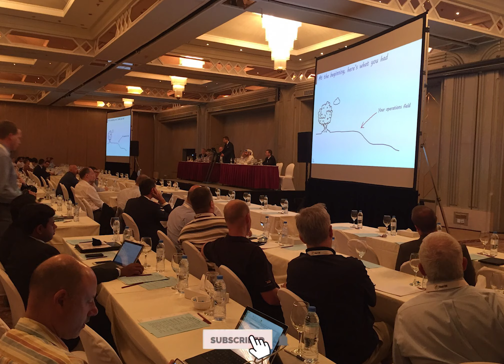Conference setup | Envogue Events | Dubai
Join us as we uncover the secrets behind creating immersive experiences that captivate audiences and leave a lasting impression. We hope you feel inspired to embrace the power of visual storytelling. By understanding the nuances of placement, spatial design, technology integration, and logistical considerations, we can unlock new dimensions of creativity and deliver unforgettable experiences.